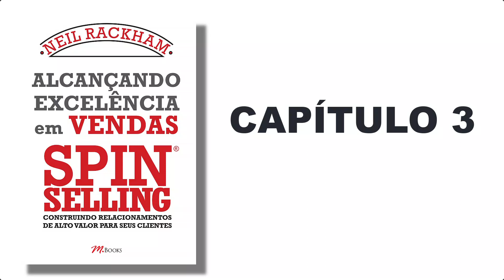Alcançando excelência em vendas capitulo 02 - Cash Book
Alcançando excelência em vendas.
Aprenda técnicas de vendas nesse livro.
Quer ser um bom vendedor, pague o preço, aprenda a gerar valor no seu produto.